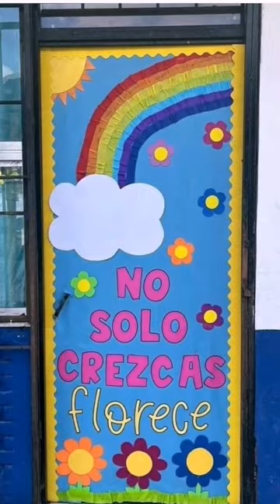Decora tu puerta en marzo adp secundaria educacion (créditos en las imágenes).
Llegó la primavera, Decora tus puertas en marzo